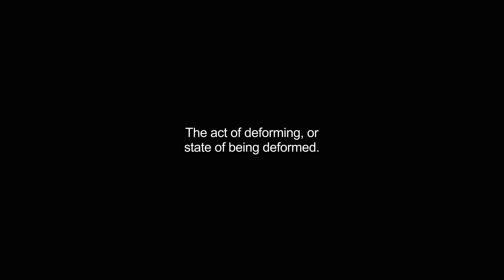deformation video Dictionary meaning and pronunciation